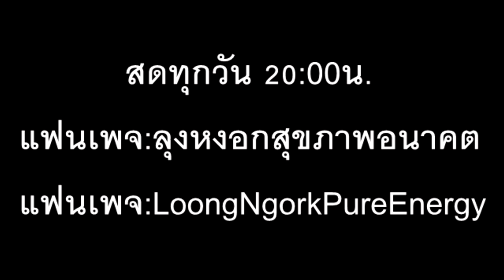เป็นตัวเลือกได้หรือไม่ ? ภาษาลุงหงอกกิ๊กก๊อก09/สค.08/2563/24ชม.